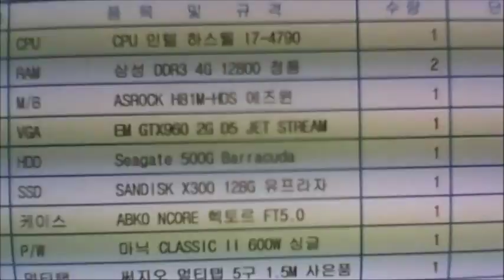2015-10-02 김병직 고객님 조립영상 - 컴대문 조립컴퓨터 전문점